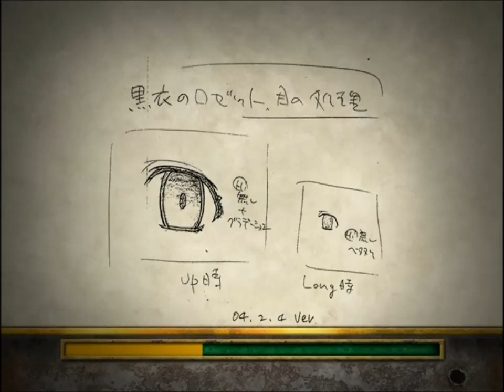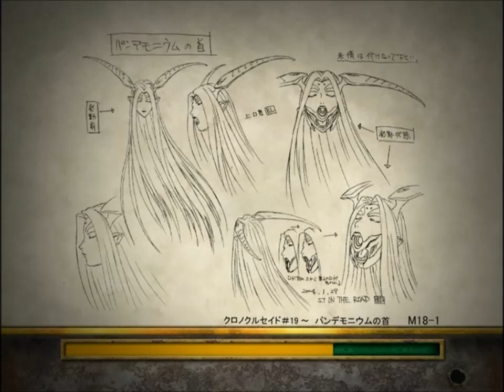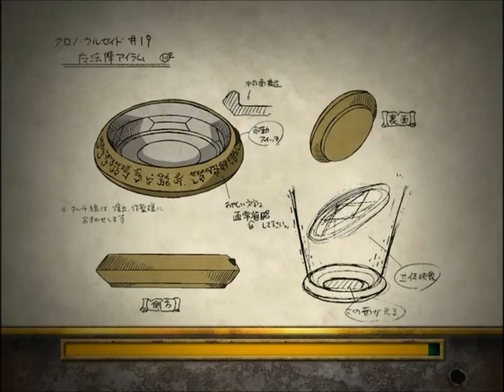Chrono Crusade Production Sketches